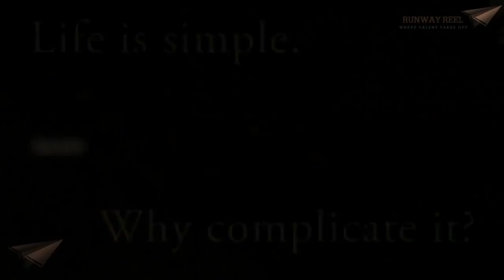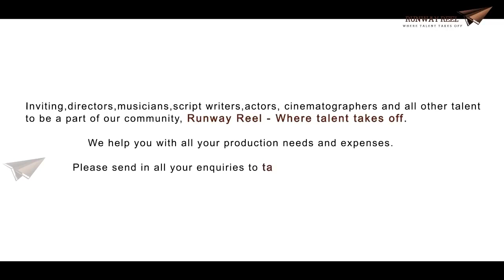Life - A Silent, Smart, & Simple